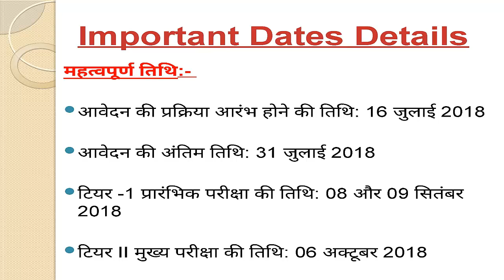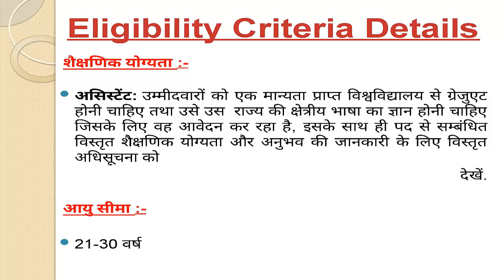NIACL Recruitment 2018- New India Assurance Co. Limited Vacancy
NIACL Recruitment 2018- New India Assurance Co. Limited Vacancy, NIACL (New India Assurance Co. Limited) Recruitment 2018 Notification